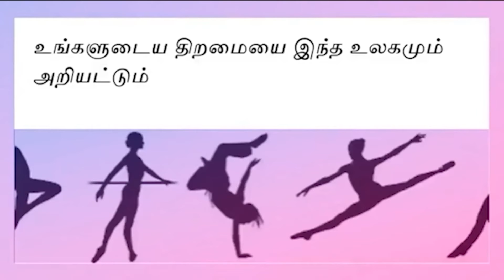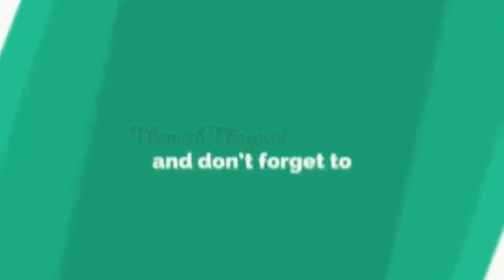இந்த அழகை பார்க்க இரண்டு கண்கள் போதாது பலமுறை பார்த்தாலும் சலிக்காத காட்சி | Tamizh Tahgaval